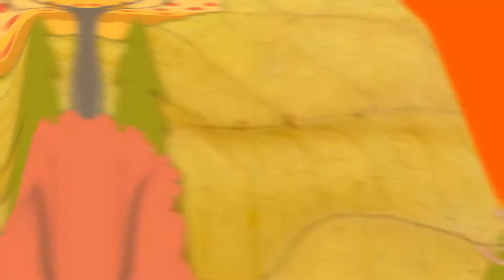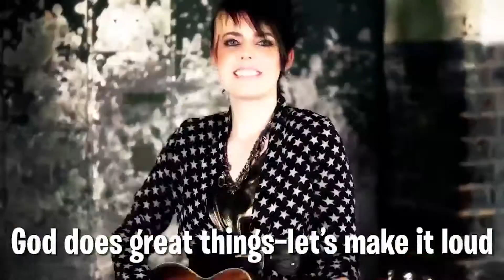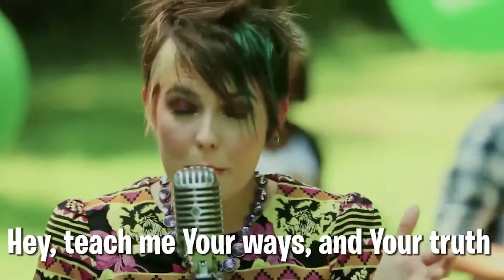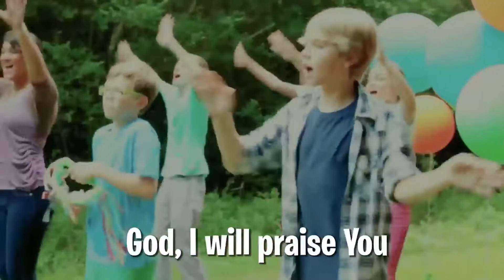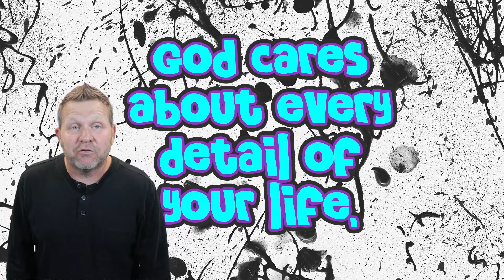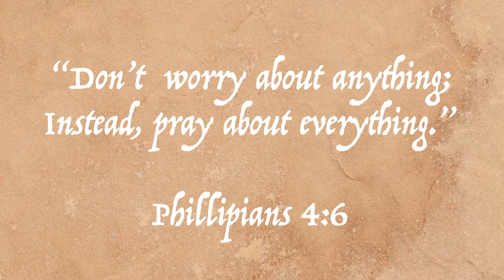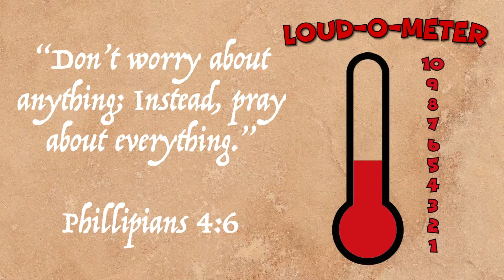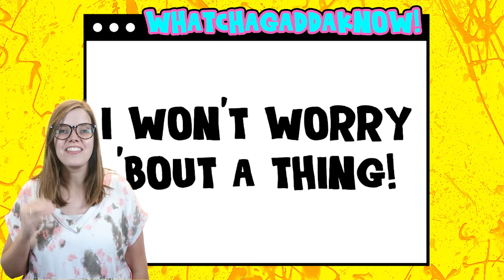"“Worry Doesn't Work” - Kid's Church at Home | Sunday, Oct. 17, 2021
“Don't Worry About It” - LESSON 2
“Worry Doesn't Work”

One of the biggest reasons we shouldn’t worry is that it doesn’t work at all. Jesus taught very clearly about it. He said, “Can anyone add a single day to their lives by worrying?” Of course, the answer is no.

There is nothing positive that can come from worrying. All it does is make us upset, make us anxious, and sometimes, it can make us sick.

In this lesson, the children will learn through the teachings of Jesus that worrying doesn’t work. Rather than worrying, we should worship. Rather than filling our lives with panic, we should fill our lives with prayer.

Worry doesn’t work, but trusting in Jesus works every single time! That’s why we can trust Him!